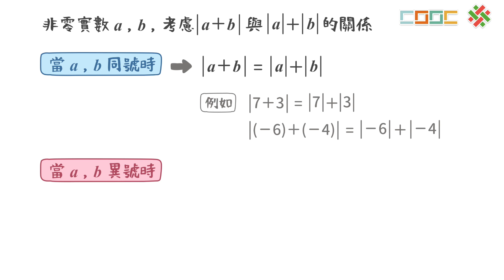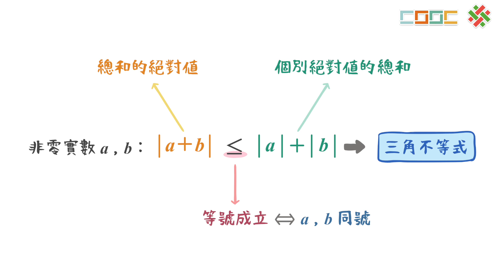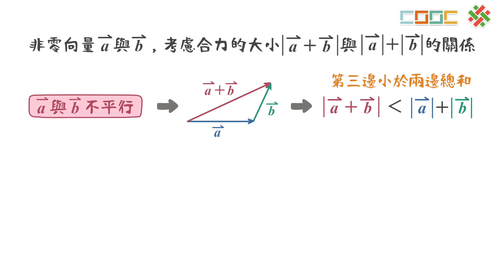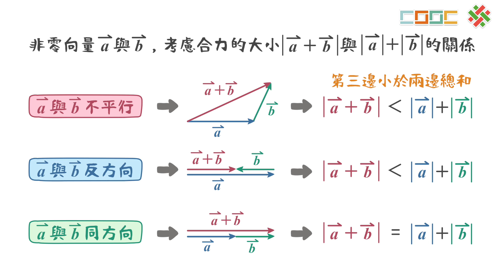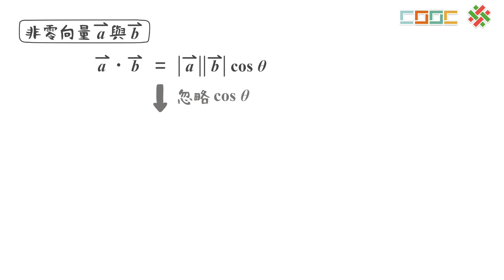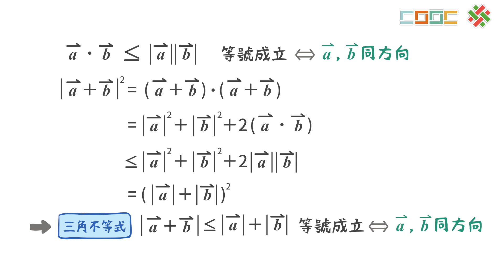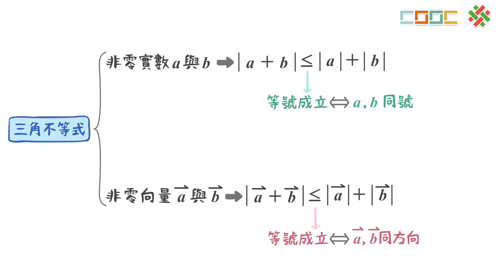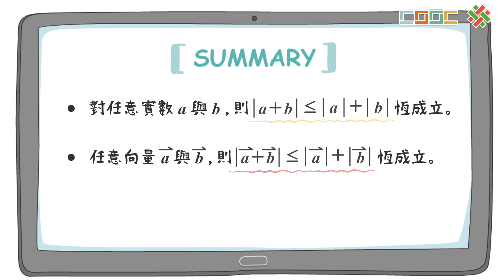108新課綱｜高二數學｜【觀念】三角不等式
No.高二數學(上) 3-13